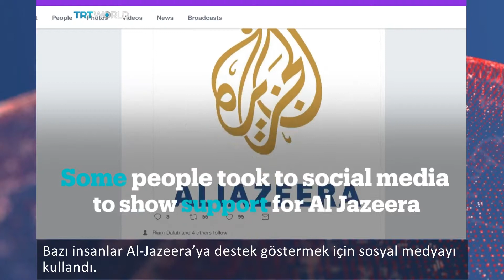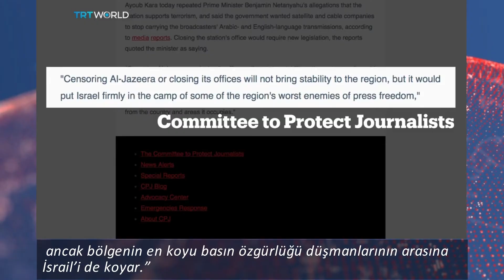Al Jazeera İsrail’in hedefinde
Kudüs’te ve Mescid-i Aksa’da uyguladığı şiddeti gölgelemek isteyen İsrail; Katar Merkezli Al Jazeera’yı ‘şiddet yayını’ yapmakla suçluyor.